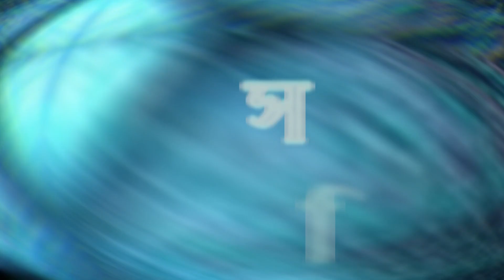Tokai der jibon | টোকাইদের জীবন | Bangla New short film | SRK Sumon Roy | Masti Vhandar | MH Minhaz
Cast =  Sojib, Najmul SRK Sumon Roy | MH MINHAZ Etc
Camera = Srk Sumon Roy
Direction / Eddite=MH Minhaz
 Production House= Masti Vhandar